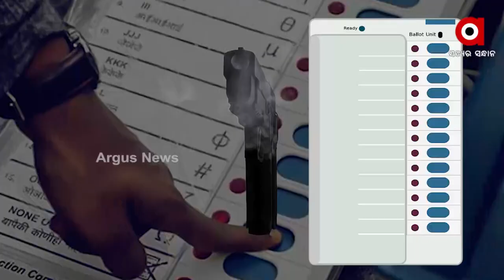Rok Thok | Odisha in the Path of Didi's Violent West Bengal